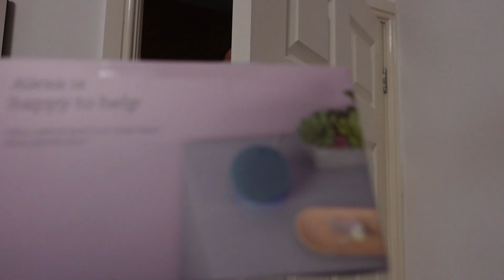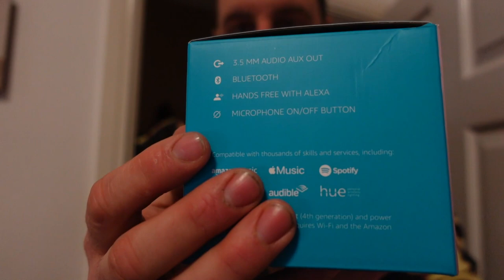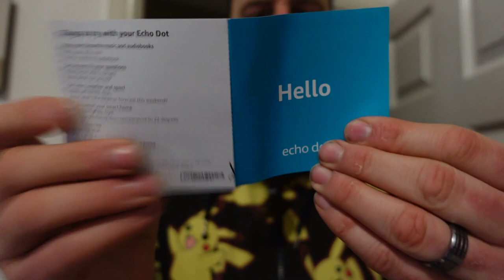Amazon Echo Dot 4 unboxing | ASMR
HONOURABLY COURT A WOMAN FROM SWITZERLAND, MARRY AND THEN MAKE LOVE TO HER!